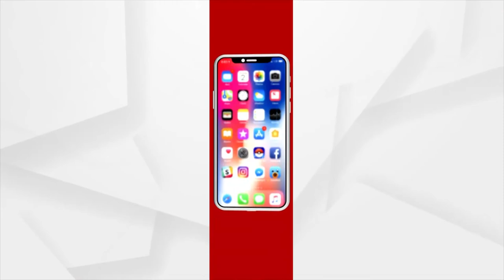Youth Artist from Cuttack paints Lord Jagannath's Picture on Peanuts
Youth Artist, Bhagyashree from Cuttack paints Lord Jagannath's Picture on Peanuts, also in Aswatha leaf and Bay leaf.